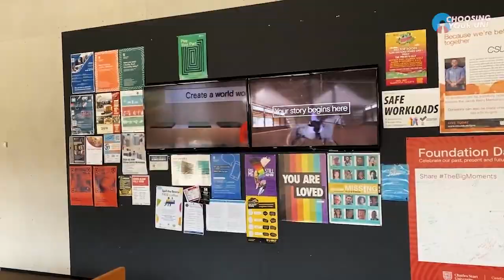Charles Sturt Uni | Bachelor of Social Work | Ben Brien | The Choosing Your Uni Podcast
G'day and welcome to the Choosing Your Uni podcast!

In today's episode, Rob Malicki is joined by Ben Brien, a fully online student from Charles Sturt University.

Ben shares his unique journey from going a bit off the rails in High School to completely turning himself around and winning Australia's top scholarship for university students.

Ben studies a Bachelor of Social Work at Charles Sturt University. But his study experience has a difference: he's a mature age students, studying online, at one of Australia's excellent regional universities.

Rob and Ben discuss the benefits of distance education, including the flexibility to fit your studies around your life and the support available from student services. Ben also talks about his experiences with mental health and how it led him to want to create positive change in the health care system.

Tune in for advice on navigating your path through university and taking advantage of just how flexible university studies can be.